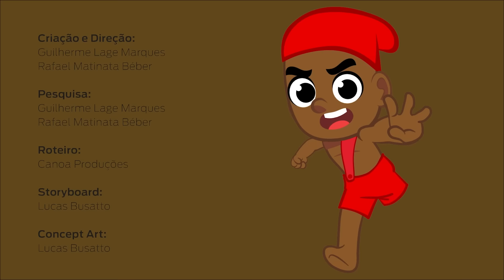O Consumo Consciente - EP 01: Muvuca de sementes | Turma do Folclore - Combio Energias Renováveis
O primeiro curta metragem da Turma do Folclore chegou!!

E este é o primeiro episódio do filme, "Muvuca de Sementes", onde as andorinhas da cidade, jã não encontram mais árvores frutíferas para se alimentar. Elas decidem então ir buscar seu alimento lá na Floresta e é aí que entra em ação a Turma do Foclore (Saci Pererê, Curupira, Caipora e Iara) contarão com a orientação do Dr. Jabuti, e a ajuda dos animais e da Matinta Perera, para criar uma grande muvuca de sementes e reflorestar a cidade!

Este episódio, com apoio da Combio energias renováveis, trata do ODS (Objetivo de Desenvolvimento Sustentável) da ONU de número 11 (Cidades e comunidades sustentáveis). Aprenda e divirta-se com a Turma do Folclore!

Em "O Consumo Consciente" (filme que também será exibido em 4 episódios e conta com o apoio da empresa "Combio Energias Renováveis"), a Turma conta com a ajuda de outros 4 personagens do nosso folclore (como a Matinta Perera, a Vitória Régia, o Boitatá e o Bicho Papão) para encarar missões relacionadas a sustentabilidade, presentes em 2 dos 17 ODS (Objetivos de Desenvolvimento Sustentável) da ONU:

- Objetivo 11: Cidades e comunidades sustentáveis
- Objetivo 12: Consumo e produção responsáveis

Os Objetivos de Desenvolvimento Sustentável (ODS) são um apelo universal da Organização das Nações Unidas para erradicação da pobreza, proteger o Planeta e assegurar que todas as pessoas tenham paz e prosperidade.

O propósito do filme é reforçar os laços que os personagens da Turma do Folclore têm com a natureza, criando uma ferramenta potente de Educação Ambiental, abordando de maneira lúdica e adaptada à linguagem infantil, os objetivos de desenvolvimento sustentável da ONU.

Serão 4 missões, onde as lendas do nosso folclore (Saci, Curupira, Caipora e Iara) se reúnem para salvar a floresta e aprender sobre o Consumo Consciente.

As 4 missões são:
Parte I: Muvuca de Sementes
Parte II: Salvando a Lagoa
Parte III: Tudo em seu tempo
Parte IV: Reduzindo a fumaça

Junte-se a Turma do Folclore nesta grande aventura para salvar o planeta! Boa diversão!!